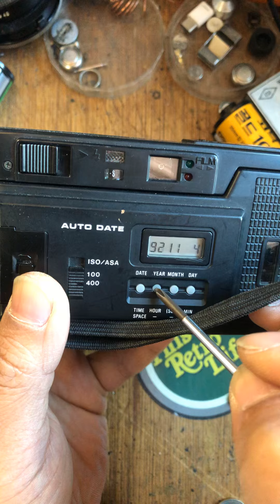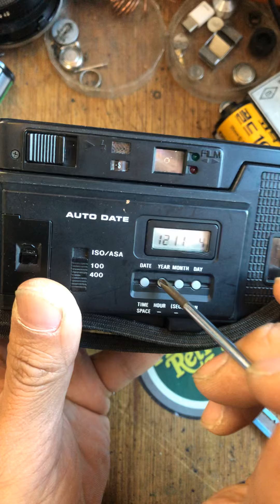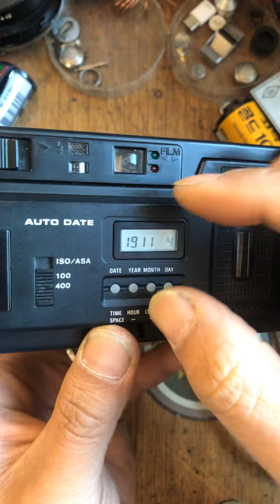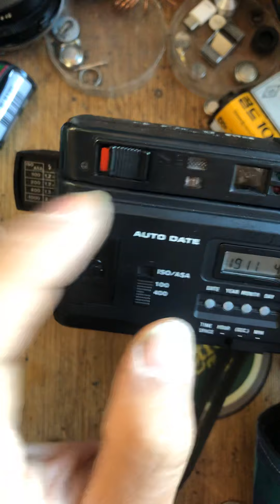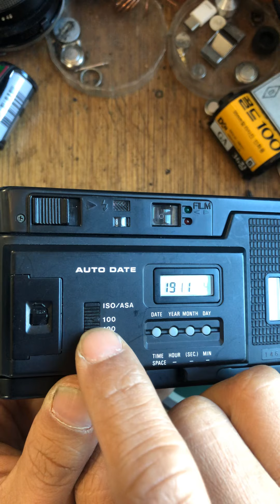Chinon 35 FA II 35fa2 film camera operation video 치논 35fa 2 자동 카메라 사용법 필름 넣는 법